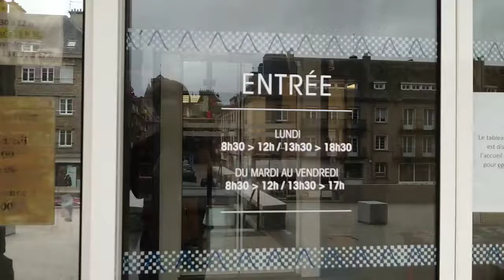Habillage vitrophanie Mairie Vire Normandie par Viréoverso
🏗 Nouvelle habillage de vitre présentant l'historique du bâtiment de la Mairie de Vire Normandie dans son hall d'accueil. De l'autre côté, une photo sépia du paysage virois, crédit photo : Cédric M.